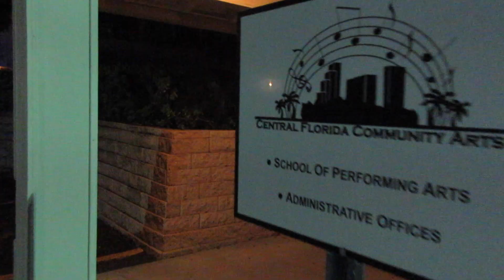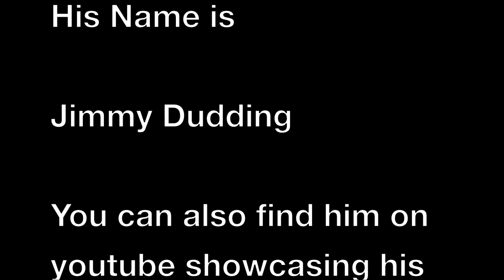A Haunting Cabaret Rehearsals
Follow me to stay Up To Date with everything Gabriel Presents.

Support Gabriel Presents @